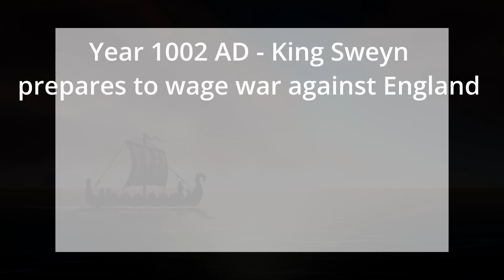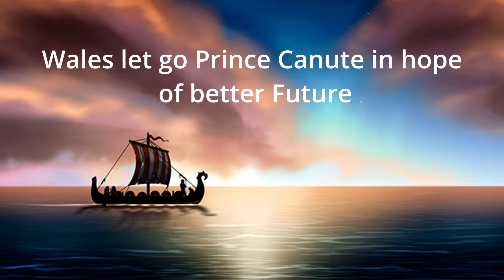Vinland Saga Season 1 Recap in Hindi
Vinland Saga Season 1 Completely Explained in Hindi!!

The story of Vinland Saga  follows a child, Thorfinn sat at the feet of the great Leif Ericson and thrilled to wild tales of a land far to the west. But his youthful fantasies were shattered by a mercenary raid. Raised by the Vikings who murdered his family, Thorfinn became a terrifying warrior, forever seeking to kill the band's leader, Askeladd, and avenge his father. Sustaining Throfinn through his ordeal are his pride in his family and his dreams of a fertile westward land, a land without war or slavery...the land Leif called "Vinland".